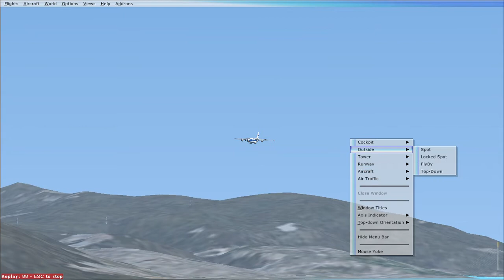FSX- Antonov 124 landing in hong kong.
fsx an124 landing in hong kong new. vloga dnepr